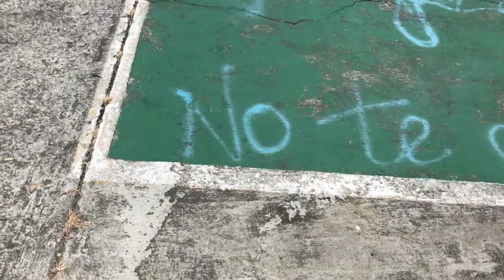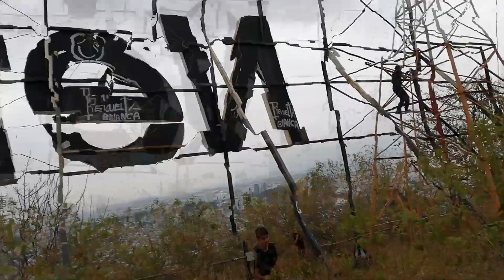CERRO PARAISO 🌿⛰ EXPLORACION ⚠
RECOMENDADISIMO PARA SALIR DE LA RUTINA ⛰🌈✨ y sin salir de la CIUDAD DE GUAYAQUIL 👌
Puede ser muy tranquilo 🍃🌿🌱
O MUY EXTREMO 🔥🔥⚡⚡
⚠ Definitivamente BUEN TRIP!!!